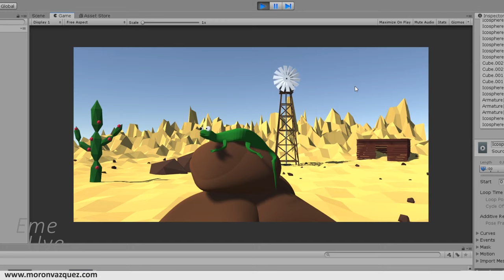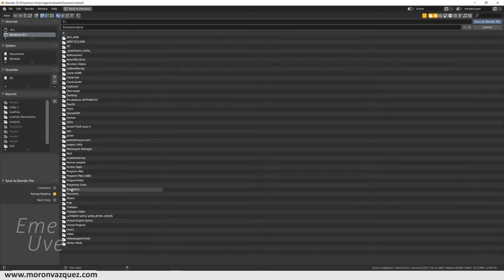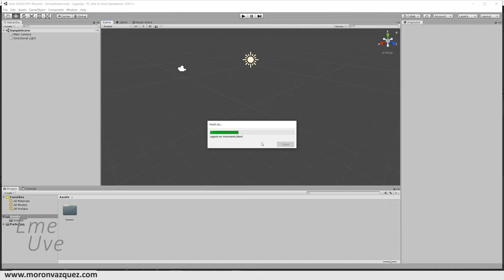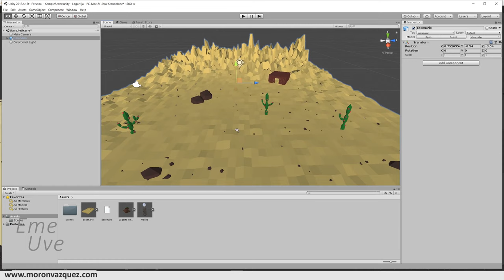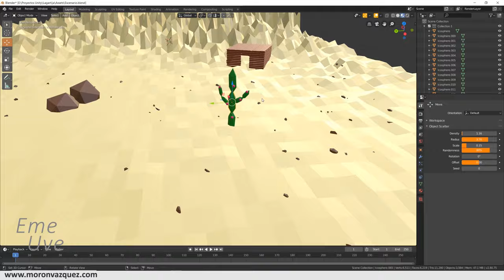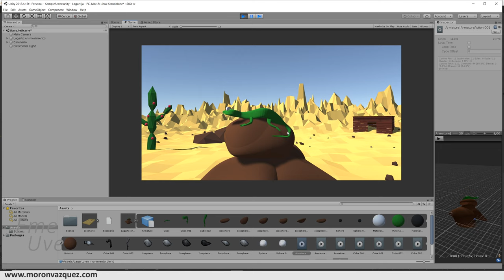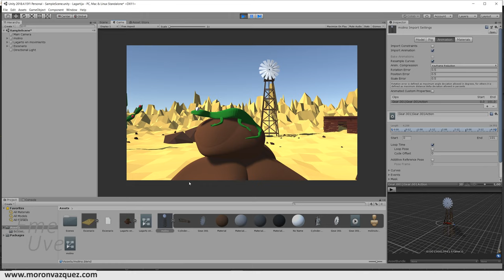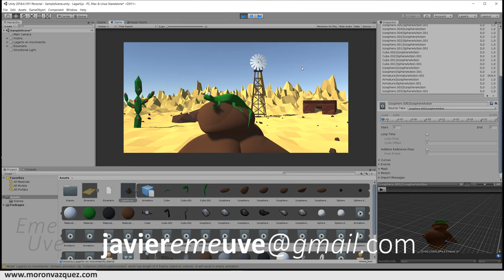Tutorial Blender y Unity para principiantes · Exportar animación de Blender a Unity en bucle.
Exportar animaciones desde Blender a Unity es muy fácil.
Ahora podremos incluir en nuestros proyectos de Unity, animaciones de Blender rápidamente y muy fácil.